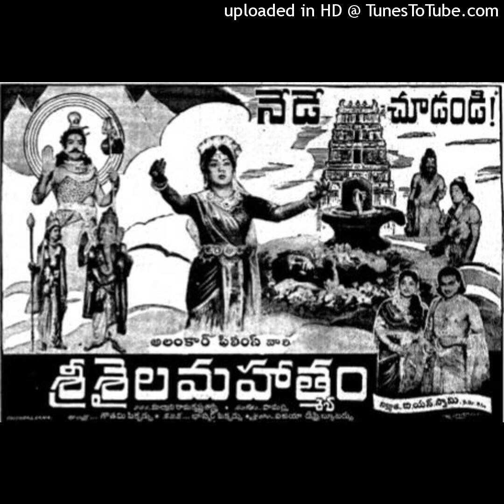Manava neekithe|| Ghantasala|| Dr.Rajkumar Telugu Movie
Srishaila Mahatyam Telugu Movie Songs